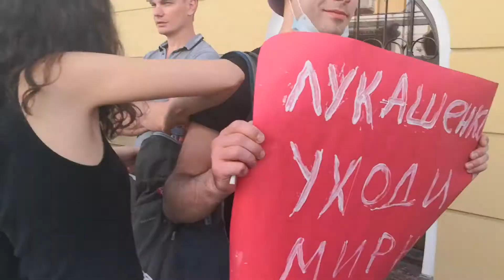В Москве проходит голосование на президента РБ. Очередь в 15 минут быстрого шага.(1)